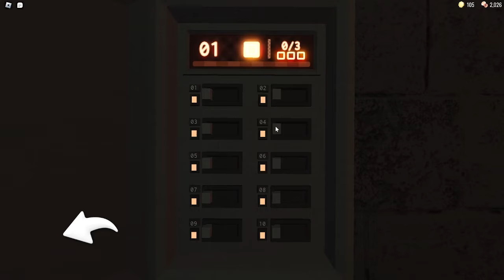funny doors vid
yeahehaheyeah